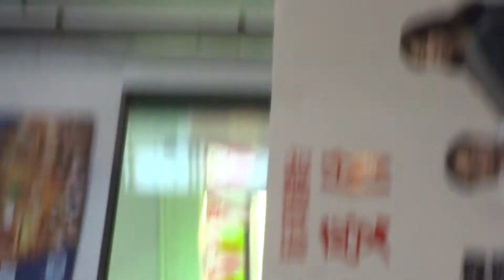20180504 新天町演舞台 くるーず 博多どんたく